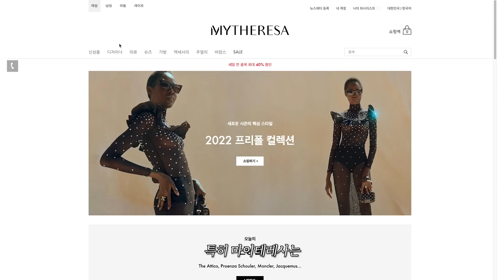명품 가방 언박싱👜 딘디가 야심차게 고른 가을 가방은? +5가지 가을 코디 스타일링까지👗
📍본 영상은 마이테레사의 간접광고가 포함되어 있으며, 일정 금액을 지원받아 구매했습니다.

안녕하세요, 딘디입니다 :)
오늘은 가을 맞이로 구매한 가방 언박싱 영상 + 5가지 가을 코디 스타일링까지 가져왔어요.
블랙이라 심플하지만서도, 브랜드 아이덴티티가 느껴지는 제품이라서 저도 아주아주 만족했답니다 :)
그럼 우리 멋진 가방 함께 들어요 ❤️‍🔥

💫딘디가 구매한 발렌시아가 가방, 린지백(블랙, 크로커) 바로가기

💫마이테레사에서 쇼핑하면 좋을 브랜드들

ROGER VIVIER 로저비비에 바로가기
사이즈도 많고, 컬러랑 모델도 되게 다양해요.

ISABEL MARANT 이자벨마랑 바로가기
제가 정말 잘 신는 덴비 부츠 가격이 정말 괜찮아요.

00:00 intro
00:29 과연 딘디가 구매한 제품은?!
05:07 첫 번째 룩
06:01 두 번째 룩
06:36 세 번째 룩
07:18 네 번째 룩
08:02 다섯 번째 룩
08:59 outro